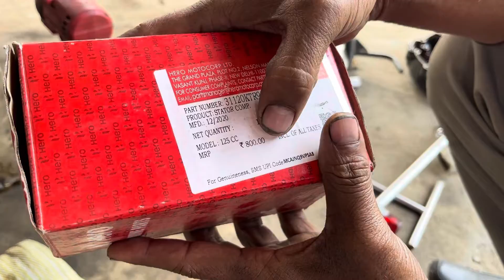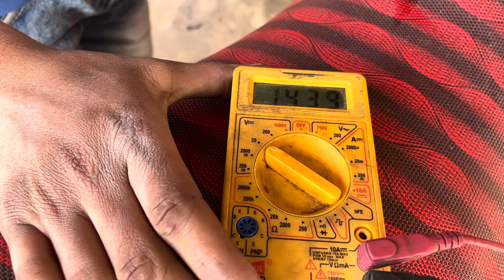hero glamour Fi battery khol ne se bike star nahi leraha he reason Kya Hai Dekhiye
From West Bengal Malda (india)
 use hu